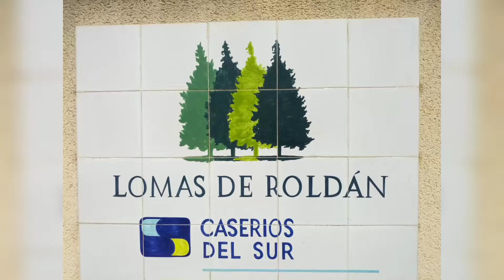Roldan Villa, 2 bedroom & 2 bathroom with communal pool. €115,000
This beautiful south facing semi-detached villa comprises a spacious lounge with an electric fire, fully fitted kitchen and 1 bathroom on the ground floor. On the first floor there are two bedrooms and a separate family bathroom. There is private solarium with access from the landing.

The property has a tiled terrace with storage shed, barbecue area and off road parking.

Recently rewired and new plumbing the property is being sold unfurnished but includes the white goods, 3 invertors air conditioning units and outside furniture.

The house is within walking distance to the town centre and close to the community swimming pool.

The villa is part of Las Lomas de Roldan and community fees are 120€
 per year which includes the street cleaning, lighting and access to a large communal pool and sun bathing area.

This property is also just a 5 minute walk from the town of Roldan which has all the amenities such as bars and restaurants, supermarkets, pharmacies, and much more.

There is a bus service from Roldan town to the city of Murcia, Cartagena and also the Los Alcázares for those day trips to the beach and Corvera Airport is just 15 minutes away making this property easily accessible.